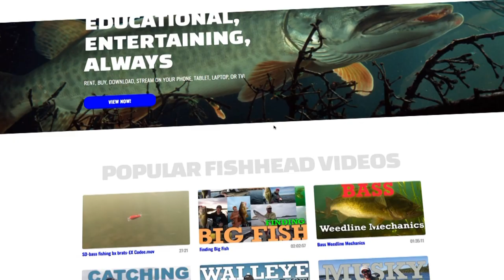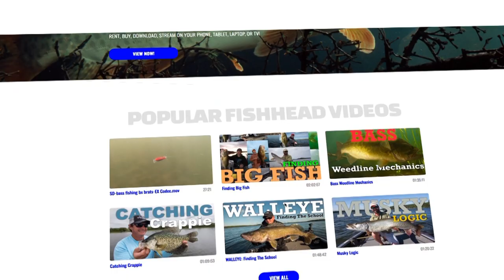Introducing the FISHhead Video Library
Get exclusive fishing tips from Hall of Fame anglers that will help you catch more and bigger fish.

▬▬▬▬▬▬▬ MORE LINKS ▬▬▬▬▬▬▬